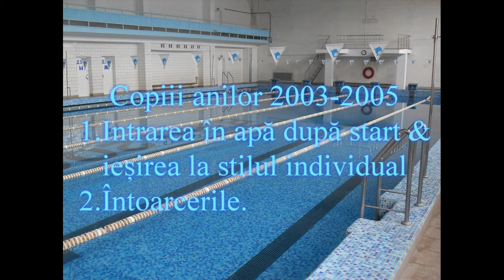Ieșirea și întoarcerea al stilului individual, copiii anilor 2003-2005 (14,03,2015)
ȘSSCJRO de probe pe apă mun. Bălți  14,03,2015